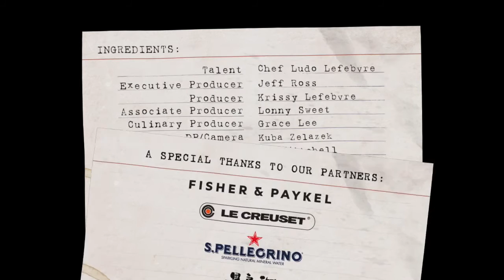Nigella Lawson's Sticky Toffee Pudding - Ludo a la Maison Episode 5; Season 7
Once I found out from my @23andMe ancestry report that I was British, the first person’s face who went through my head was my dear friend @NigellaLawson. Instead of fighting against it, I figured I’d embrace our connection and make her Sticky Toffee Pudding on this weeks LudoalaMaison. Trust me Nigella knows what she is doing!!